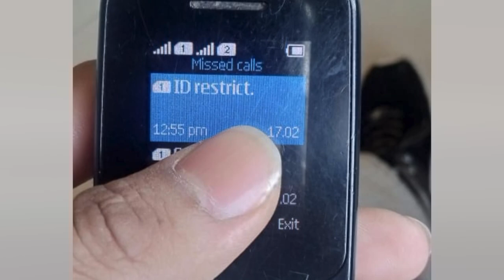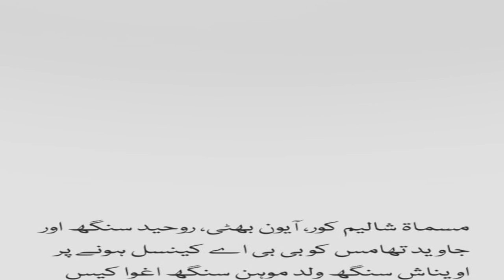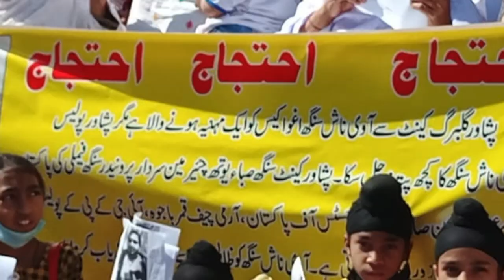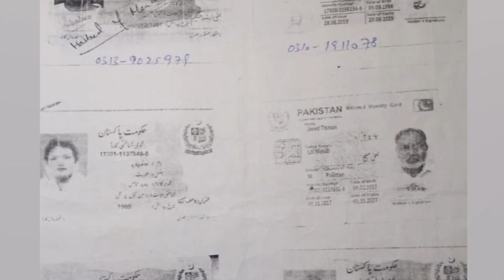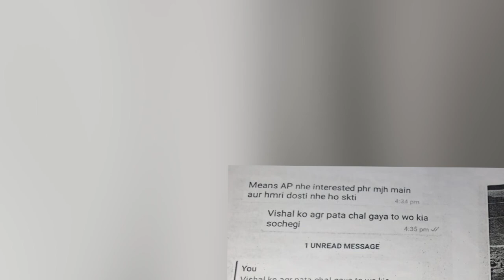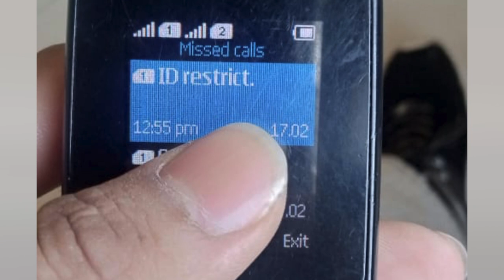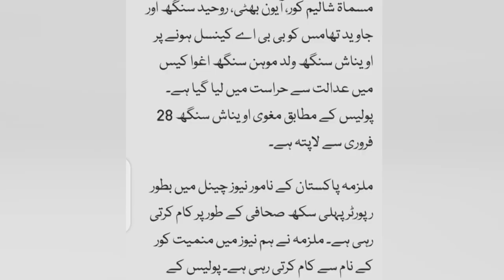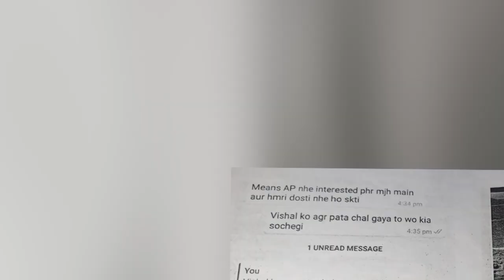First Pakistani Sikh female journalist Manmeet Kaur Arrested| complete story|HarmeetSingh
SikhPakistanifemale Manmeet Kaur#Arrested
Sikh Pakistani female journalist Manmeet Kaur Arrested| complete story|HarmeetSingh